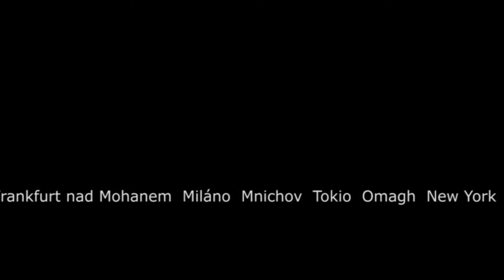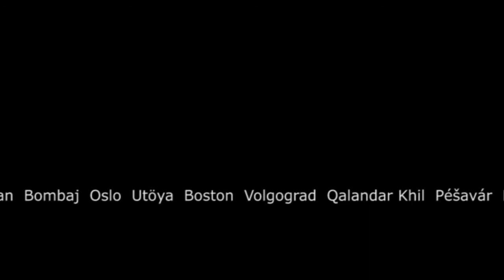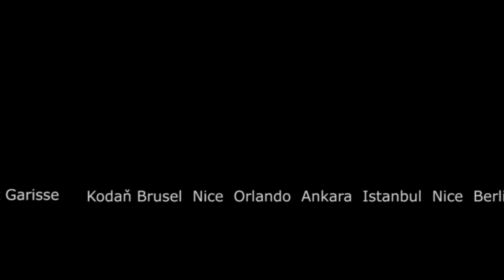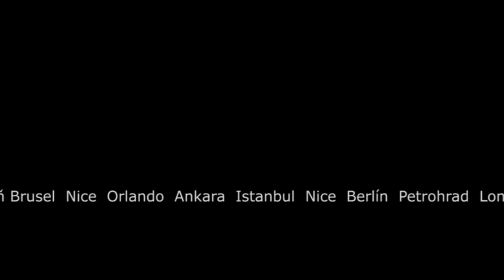Drahý fanatiku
Nesnažím se ti porozumět
Nechci tě pochopit
To co ty, to bych nechtěl umět
Nechal ses asi napálit
Tvůj lid ti pomník nepostaví
Tvůj bůh tě zatratí
Já vím, že za tvé odhodlání
Můžou ti brouci proklatí
Šup nožka za nožičkou
Tykadla vlající
Jak pěkně pochodují
Běhají v palici

Ref. Zemřít pro svého boha
Zabíjet pro lepší svět
Tvá tvář je odhodlaná
Řeknu ti co dělat hned
Strč hlavu do hajzlu
A spláchni

Přes spáleniště, přes mrtvoly
vytvořit hned ráj na pohled
V hlavě vám vrčí stejní moli
A z huby kape stejný med
Vy učedníci zleva zprava
Vy učedníci boha, satana
Vy učedníci od Adolfa
Vy co čekáte jak praví Strana
Pěkně šup nožka za nožičkou
Tykadla vlající
Jak pěkně pochodují
vám brouci v palici
Tykadla vlající
Chodbičky rozšiřují
V palici dálnici

Zabíjet pro národ
Tak dobře poslouchej
Já dám ti přesný návod
A spláchni
Zemřít pro svého boha
A spláchni